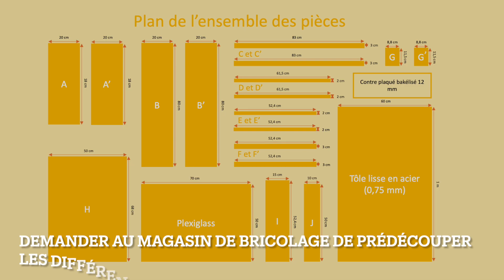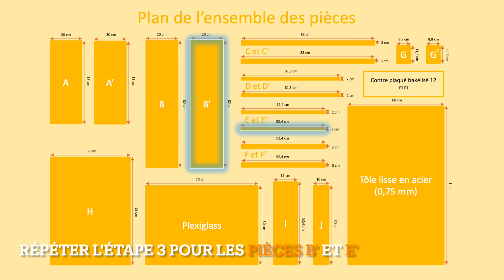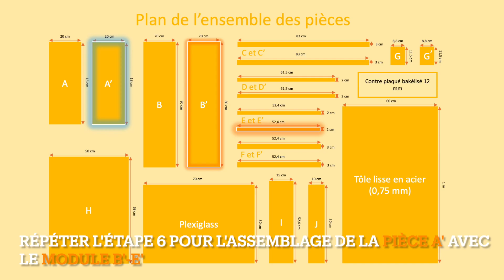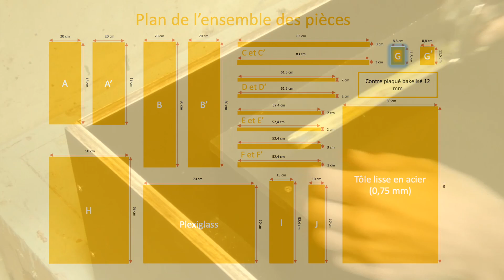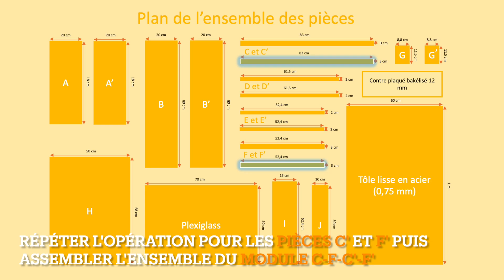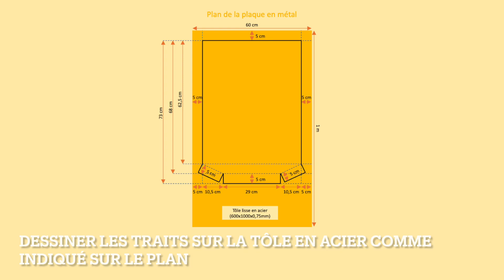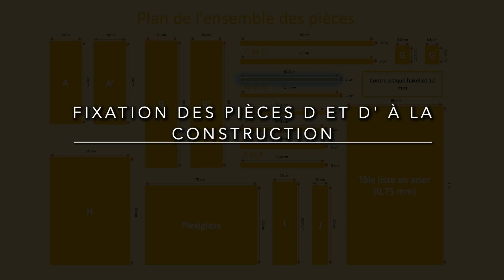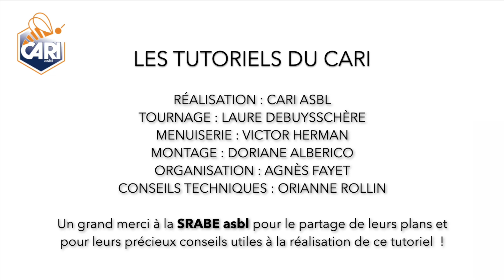TUTO - Cérificateur solaire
Victor, Laure et Doriane ont réalisé un tuto pour auto-construire un cérificateur solaire.